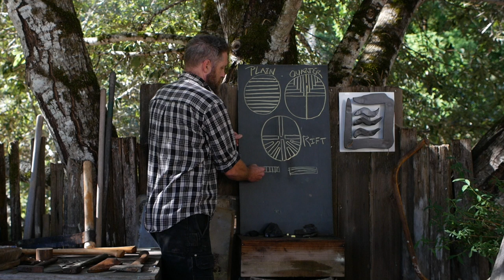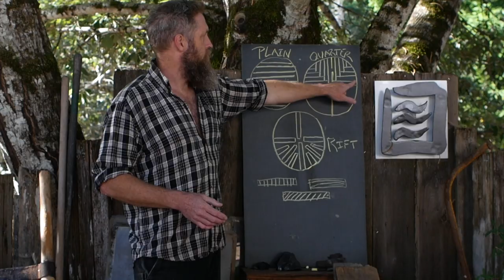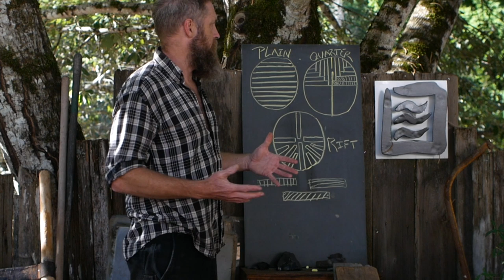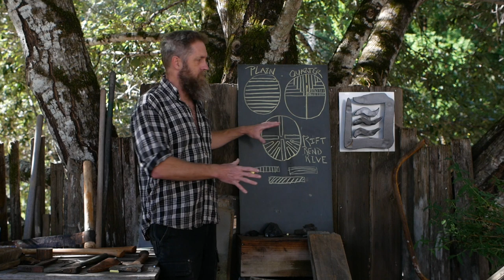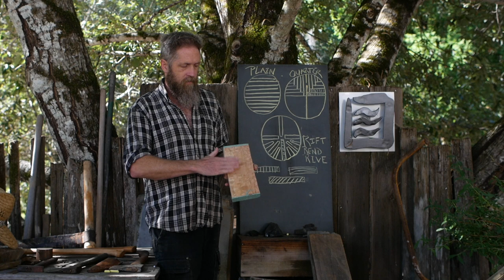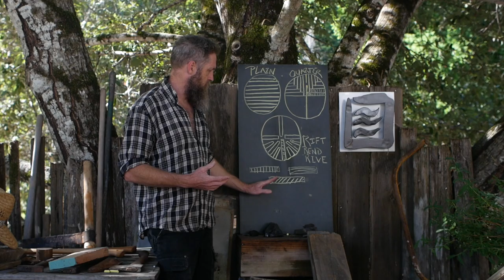RIFT V.S. QUARTERSAWN, & Anti-Grammarism ✊, Uppity Nerd W/ Chalkboard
On grain orientation in lumber and the terminology surrounding it.  Also, about language and it's limitations and on confusion between things and the terms we use to describe them.  See accompanying blog post as well @